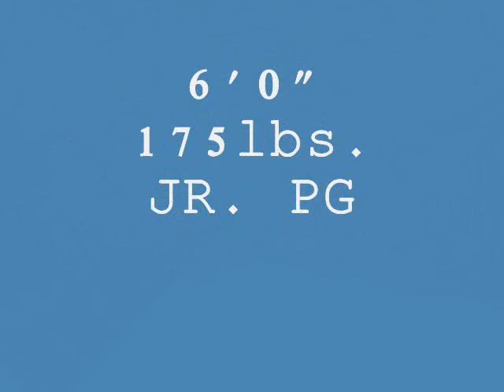christian life center- cyle hepburn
cyle hepburn highlights from game